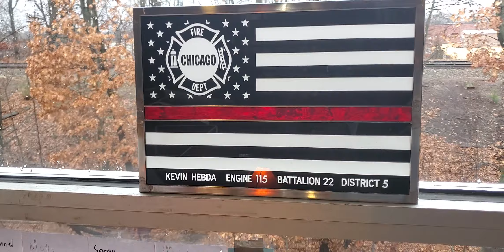American City-State - Red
The American City-State stained glass flag features high contrast stars and stripes that brightly illuminate in ambient light. The field of stars can be customized with any municipal seal, emblem, badge, or insignia. The front surface is smooth and glassy. The stripe is composed of waterglass that ripples in the light. This piece honors municipal workers and is a reminder of how important local government is in the maintenance of safety in our communities. The inscription is sandblasted into the glass and can be customized with a name, department, dedication or message. The stripe can be red, orange, yellow, green, blue, violet or any color combination.